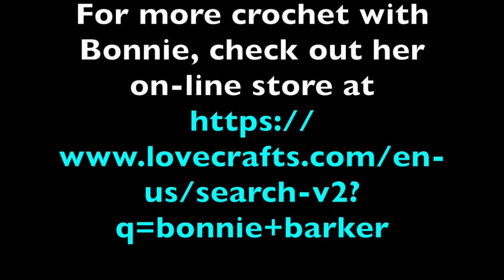Will You Crochet Friend Crochet?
Come join Bonnie and friends for the CGOA Song Night featuring fun songs about fiber! Here's "Will You Crochet Friend Crochet", a crochet song set to the Irish folk tune, "Will Ye Go Lassie Go?" Crochet Lyrics by Jennifer Ryan. Special thanks to Jennifer E. Ryan of Celtic Knot Crochet and her daughters for helping on this song!